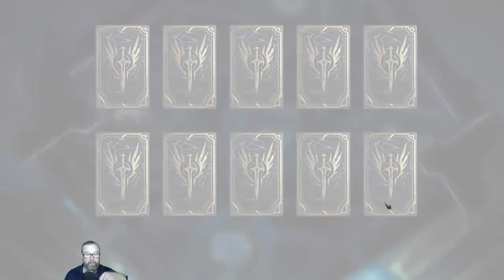Watcher of Realms: Dahlia Summons (Long Road Ahead!!)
I hope everyone has saved enough crystals and diamonds to make it through the Anniversary Event!!